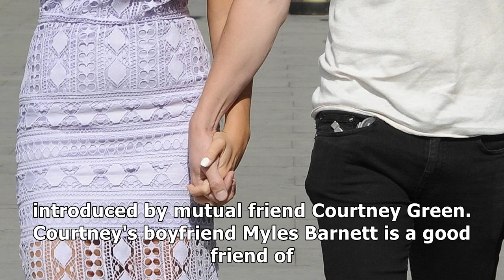Meet chloe meadows boyfriend taylor barnett who joined her on towie